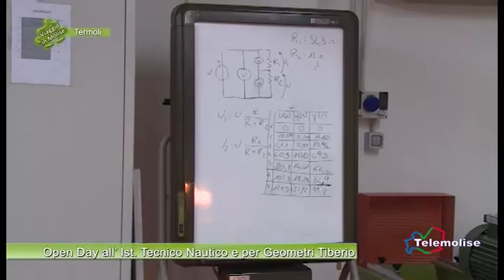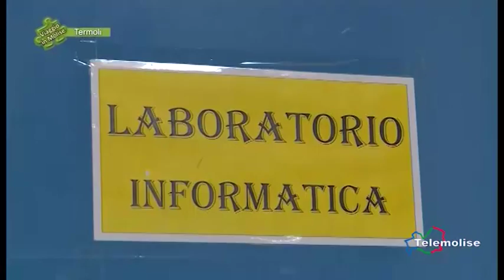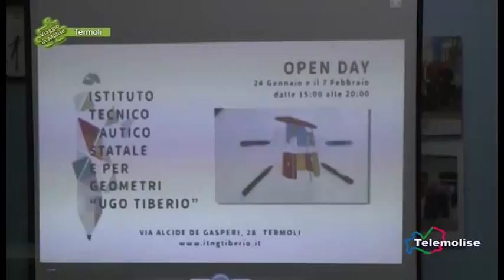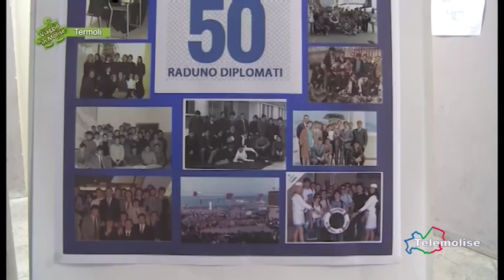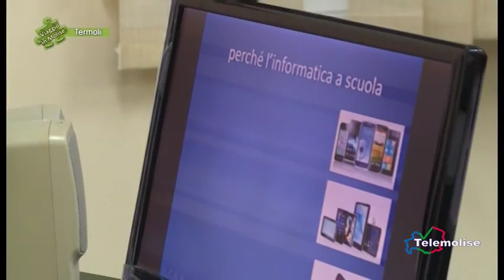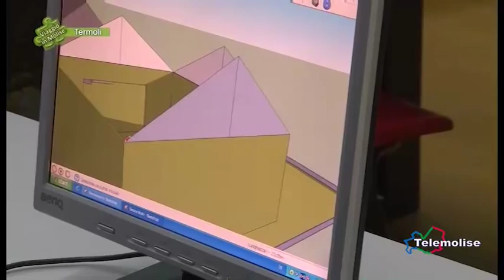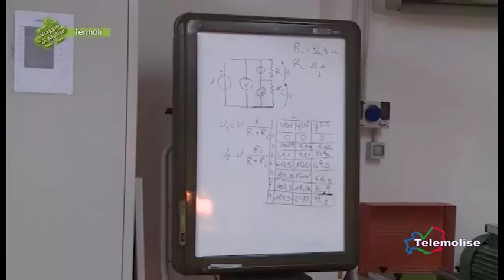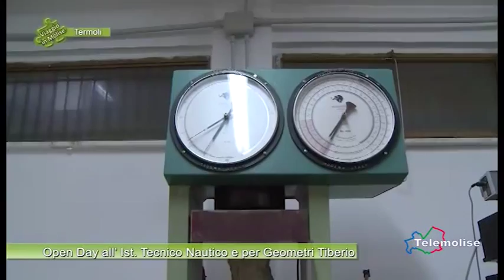Open Day all’ Ist. Tecnico Nautico e per Geometri Tiberio - Termoli - Vim - Puntata 2724 - Tlm